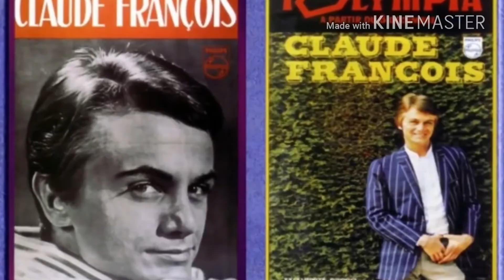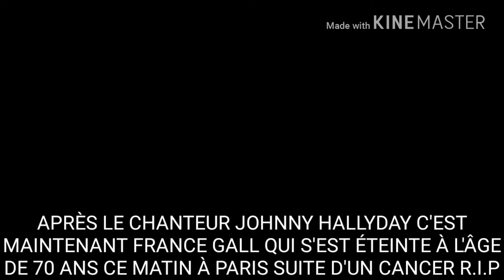France Gall R.I.P